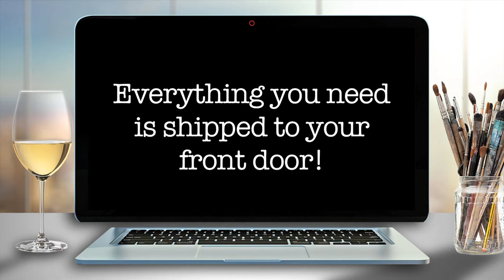Tipsy Artist Team Building & Zoom Private Painting Classes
Hi Everyone!  My name is Tiffany, the Tipsy Artist and I teach the world's largest painting classes!  And now, I am super excited to teach you how to paint in the comfort of your very own home!

Top Rated Team Building & Corporate Reward Virtual Event Experience!
We ship everything you need directly to every participant's home.

Free Online Classes with the Tipsy Artist!  Easy & Fun Paintings with Tracing Templates for every Painting.  We have all the supplies you need
Painting Kits with Royal Brush Canvas, Brushes and Paint & our Tipsy Artist Templates are available

We live and work in our century old saloon in historic Guthrie, OK!
The main goal around here is to learn something new while relaxing and having fun!

My specialty is teaching beginners how to paint with simple techniques and affordable supplies.  I also supply the downloadable digital tracing templates to make the process really Easy & Fun!

Here is my supply list for this painting:
Tipsy Artist Supply List  - What you will need to paint.

- ACRYLIC PAINTS *STUDENT GRADE ~ MEDIUM BODY

*If you use an expensive heavy bodied acrylic paint, you will need to adjust the consistency of the paint by adding water to the paint as you go; especially when painting fine details.

-MARS BLACK
-TITANIUM WHITE
-NAPTHOLENE CARMINE (RED) *COOL RED
-COBALT BLUE
-CADMIUM GREEN
-VIOLET
-ORANGE
-YELLOW OCHRE
LEMON YELLOW, ORANGE, YELLOW OCHRE, VIOLET PURPLE

3/4" Flat Taklon
1/2" Flat Taklon
1/4" Flat Taklon
Liner Taklon Round

8x10 or 11x14  Canvas Options with Painting Kits

o Optional Easel

o Cup of Water.

o Paper towels or a bar mop.

o Ruler

o Pencil or Sharpie

o Paper plates for mixing paint.

o Time:  Allow approximately 2-3 hours to complete the painting.